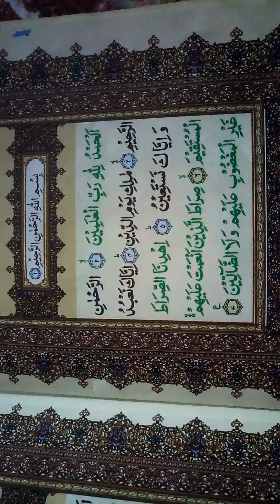Surah of the Qur'an cures every disease